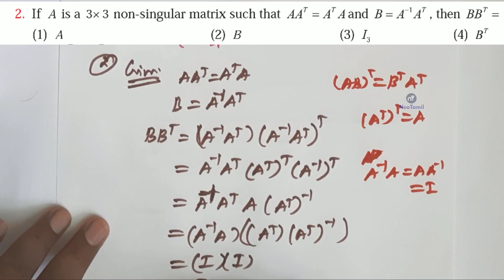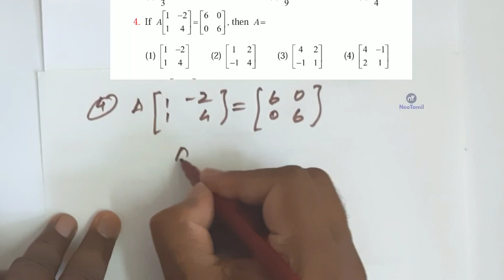12th Exercise 1.8 Q.No 1 (to) 14 | Chapter 1 One Mark Questions | 12th Mathematics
12th Mathematics.
Chapter.1.
One Mark All Questions.
Q.No 1 (00:00)
Q.No 2 (2:16)
Q.No 3 (5:07)
Q.No 4 (7:51)
Q.No 5 (10:30)
Q.No 6 (13:45)
Q.No 7 (16:08)
Q.No 8 (19:28)
Q.No 9 (23:08)
Q.No 10 (25:04)
Q.No 11 (30:20)
Q.No 12 (34:44)
Q.No 13 (35:54)
Q.No 14 (38:52)